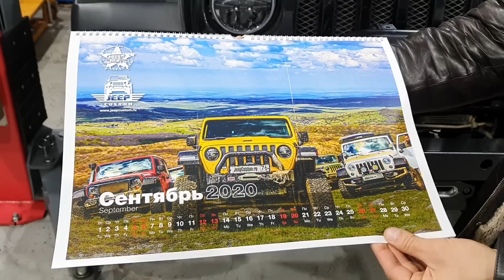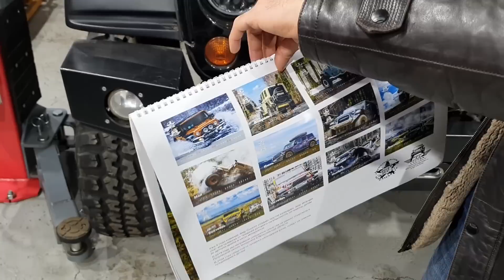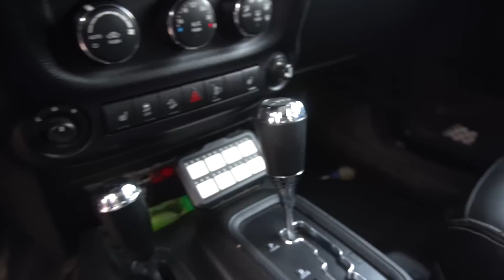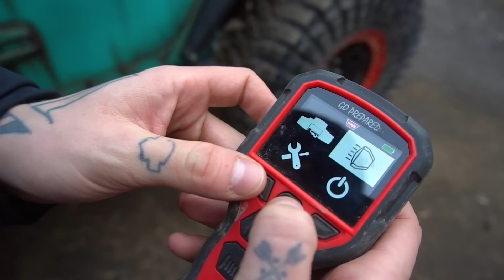Ржавый Jeep Wrangler и его владелец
Валентин рассказывает про свой ренг и путешествия на нем.

Для приобретения календаря - Владимир 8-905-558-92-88.

Автомобиль построен в мастерской Jeep Custom.

Конфигурация:
- 2015 г.в.
- двигатель бензин 3,6л сток
- кпп 5ст. автомат сток
- рк сток
- мосты Dana 44, усиление трубами
- полуоси усиленные
- Главные пары 4,88
- блокировки электрические стоковые
- лифт 4,5 дюйма
 - аммортизаторы с регулируемой жесткостью Falcon
- регулируемые рычаги Metalcloak
- диски с внешним бэдлоком
- резина XT Maxxis 37*12,5
- лебедка Warn Zeon 12 platinum
- дополнительный свет на крыше Rigid
- головной свет и туманки - Spiker
- покрытие кузова Line-X
- покрытие силового обвеса Z-pro
- силовой обвес JeepCustom

Хотите чтобы Ваш Jeep Wrangler стал таким же непобедимым? - Добро пожаловать в наше тюнинг-ателье

Мы катаемся каждые выходные!

Если хотите месить грязь или путешествовать с нами, то следите за анонсами, участие для всех бесплатное: